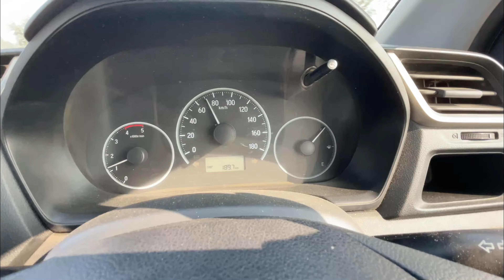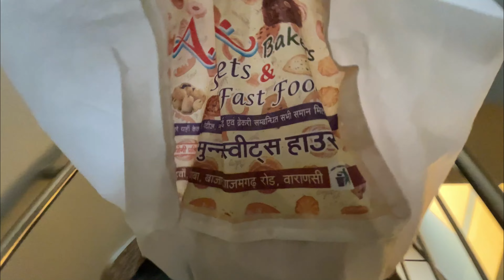Methi k parathe khate khate CG pohch gaya / Business Trip Day-1 / Vlog-68